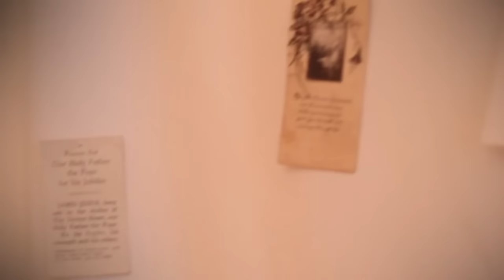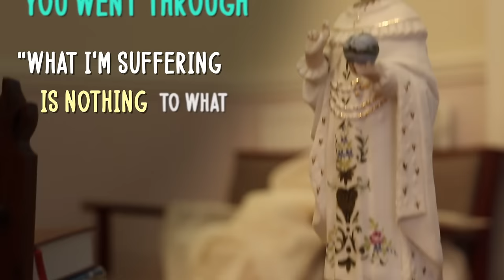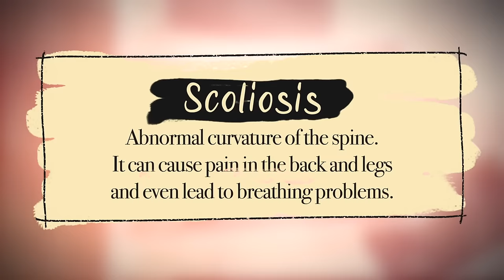Little Nellie of Holy God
Learn the story of Little Nellie, a young girl captivated by Jesus in the Eucharist, whose short life and love for the Blessed Sacrament was the sign needed by the Pope to lower the age of Holy Communion.

Interviews from John O'Donovan, Sr Jennifer McAleer, Marie Duffy and Bishop Alphonsus Cullinan.